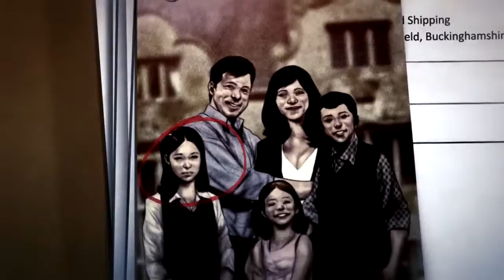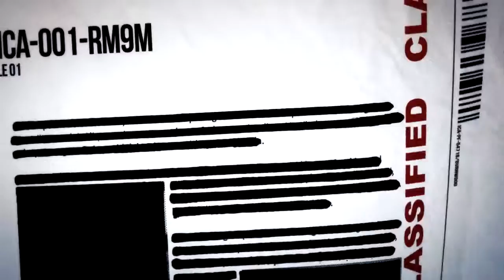Hitman Absolution 'Diana Burnwood ICA File' Trailer